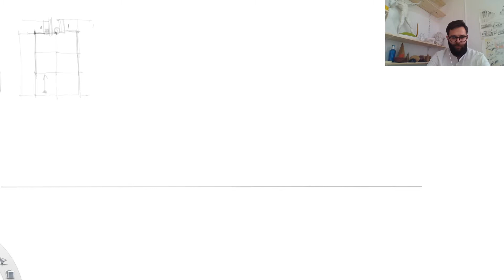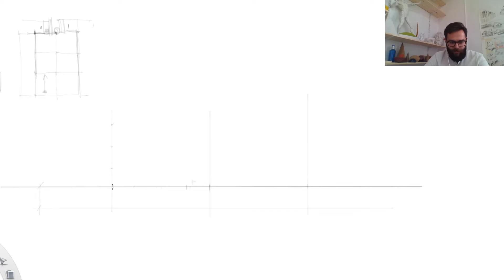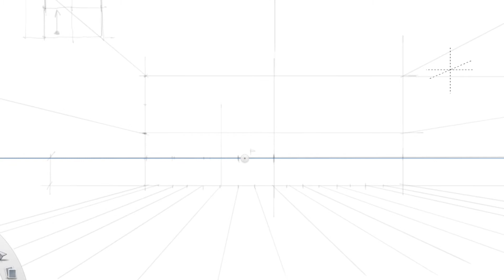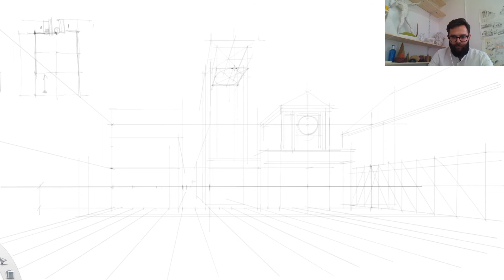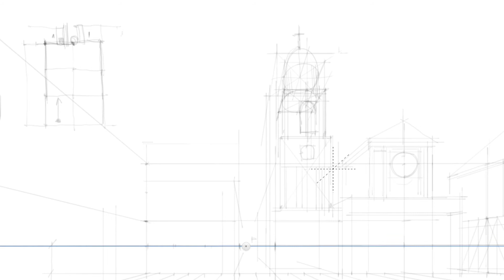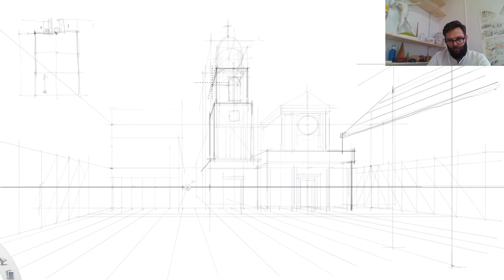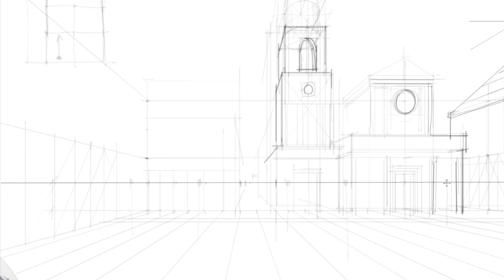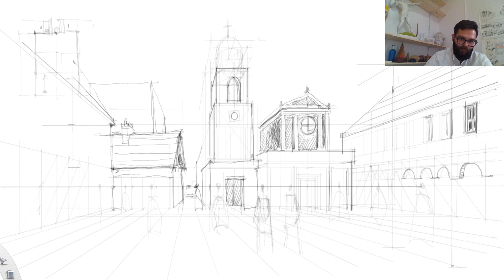Continuarea desenului de perspectivă cu arhitectul Valentin Ionașcu